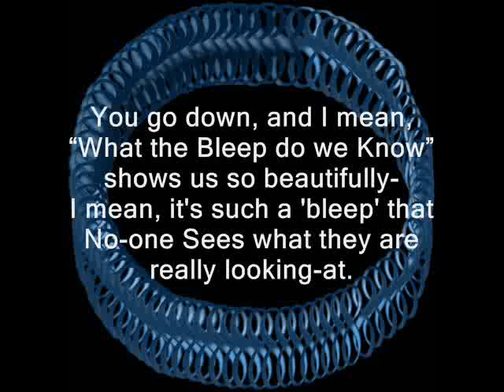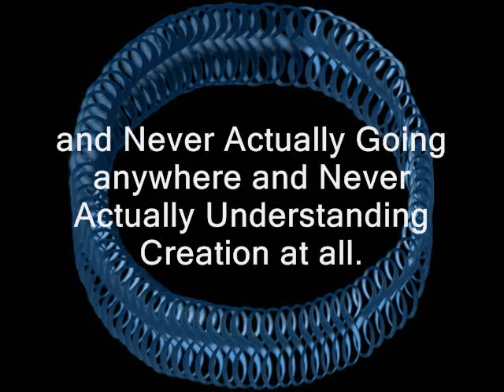What_The_Bleep_that_No_One_Sees